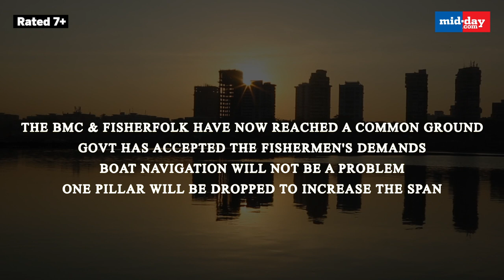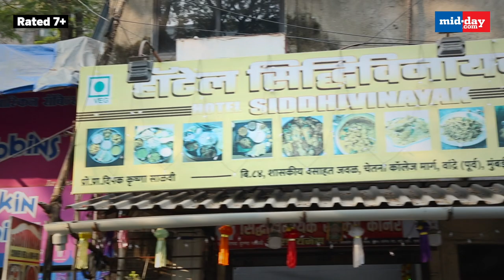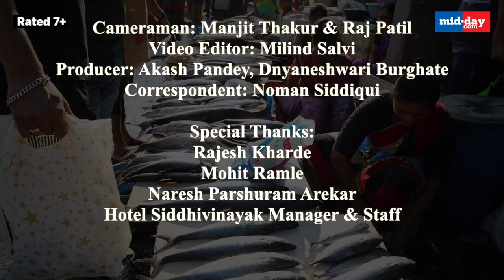Whispering Waves: Mumbai's Fishermen, Climate Change, Development & Declining Catch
Rising Sea Temperatures, Changing Weather Patterns, Development Related Activities and several other man-made factors are affecting marine life & directly impacting the livelihood of the fishermen of Maharashtra & Mumbai.
Mid-day takes a boat ride deep into the Arabian Sea to understand the problems faced by the fishing community, mainly the Kolis – who are also the original inhabitants of Mumbai.
Coastal ecosystems & wetlands like the mangrove forests and biodiversity creeks have been removed over the years for commercial and infrastructure development. Environmental Degradation & man-made factors combined have significant risks for coastal regions and their populations, mainly the Kolis & other tribal communities.
Watch our report as we explore the problems faced by the Fishermen of Mumbai
Report By: Noman Siddiqui